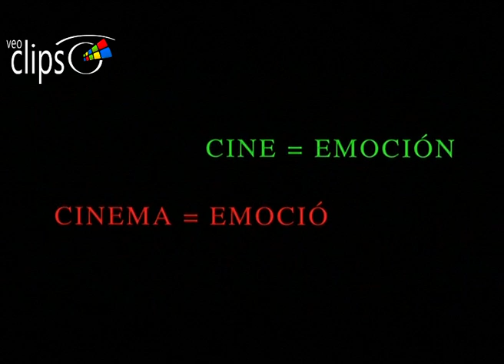Cineastas en acción - Clip 4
2005 100 min. España

Documental

Dirección
Carlos Benpar

Reparto
Documentary, Marta Belmonte, Claude Chabrol, Woody Allen, Bertrand Tavernier, Bernardo Bertolucci, Thomas Vinterberg, Eva Truffaut, Bigas Luna, Francesco Rosi, Henning Carlsen, Jules Dassin, Claes Eriksson, Catherine Wyler, Volker Schlöndorff

Tras el éxito de "Cineastas contra magnates", Carlos Benpar continúa su ensayo cinematográfico en defensa de los derechos morales de los cineastas frente a las manipulaciones que sufren las películas desde los orígenes del cine hasta la actualidad. Diferentes directores e integrantes del mundo del celuloide en general nos hacen participes de anécdotas que les han ocurrido en sus películas o desarrollando sus respectivas especialidades creativas.